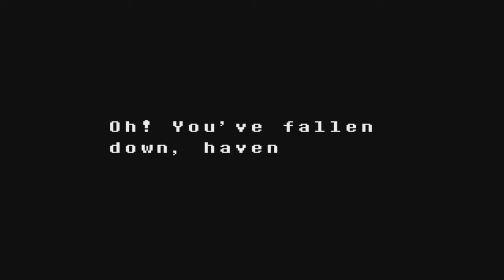Undyne Strikes! ...Again! | Undertale: True Pacifist | Part 4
Welcome, Welcome. To the True Pacifist run of Undertale! Now this will be a shorter runthrough. I plan on making parts longer to ensure that. But as soon as it is finished, i will be moving onto Deltarune.